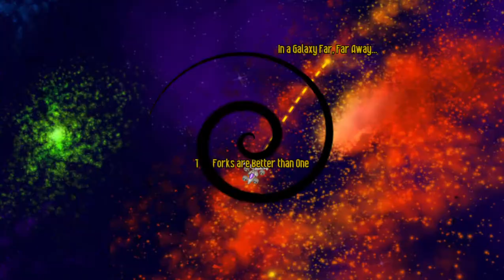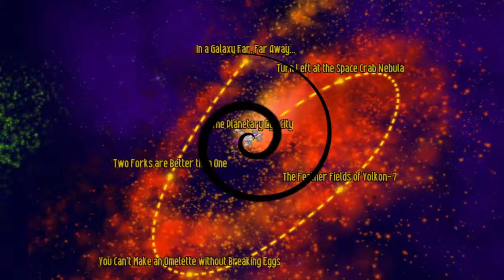Chicken Invaders 4:The Ultimate Omelette Gameplay Walkthrough Part 8-Boron Railgun (PC)